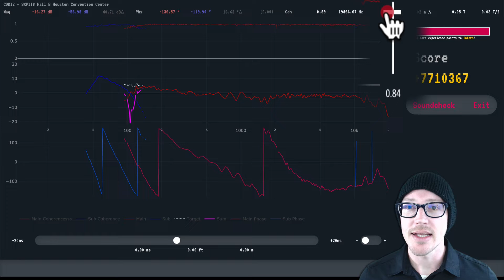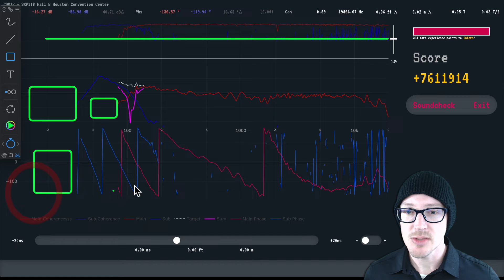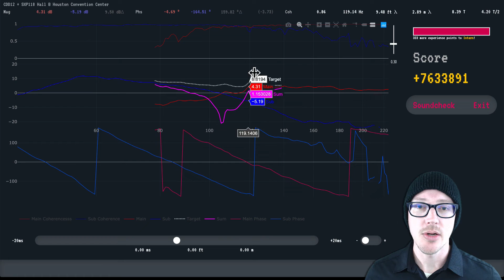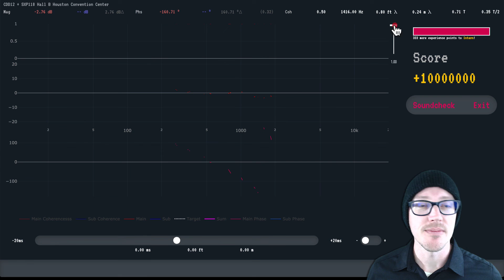Get Started with Phase Invaders: Coherence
Use coherence blanking to remove noise from the measurements and focus on the crossover region.